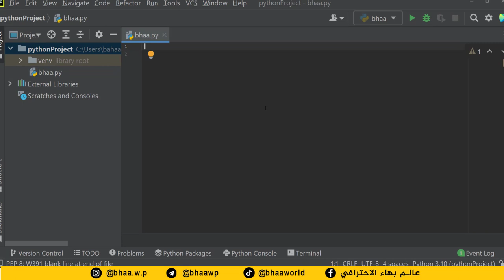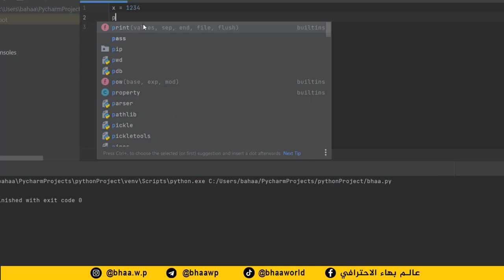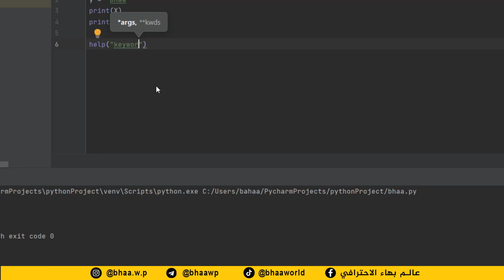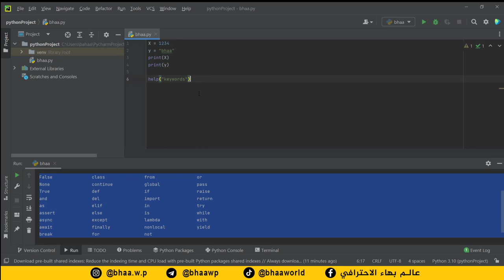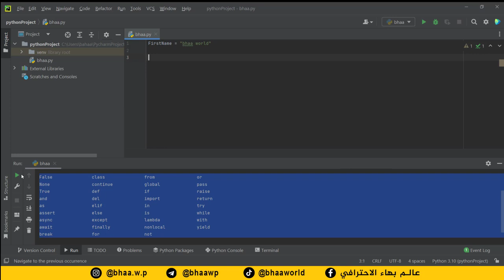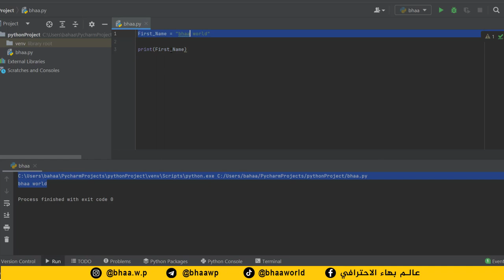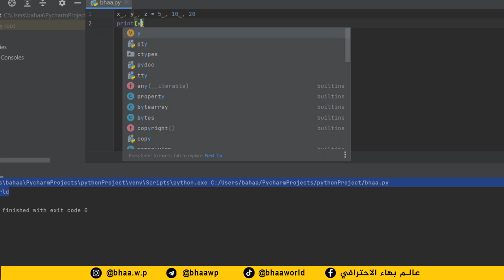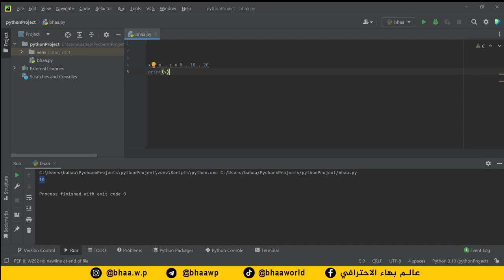كورس بايثون | python | المحاضرة 2 | المتغيرات Variables